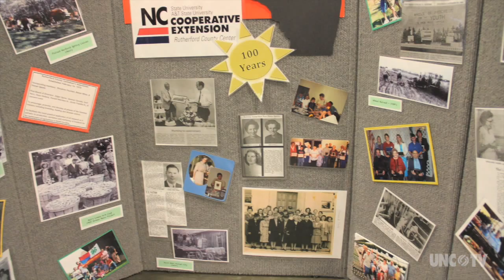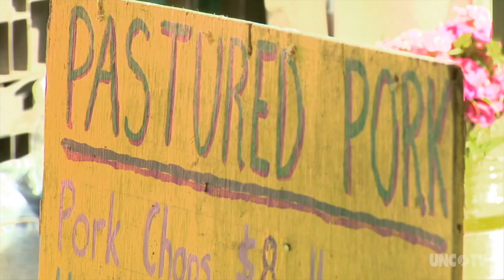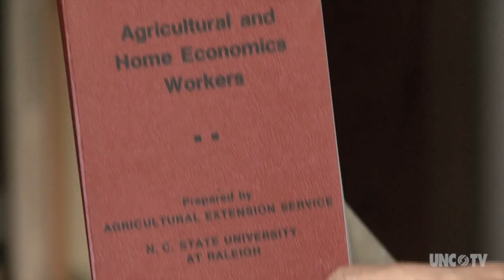Future of NC Cooperative Extension | NC Now | UNC-TV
Producer Donna Campbell takes a look at the future of NC Cooperative Extension by showing how the organization is working to continue fulfilling the needs of clients across the state through financial, human and research resources in the wake of significant funding reductions. Extension leaders are evaluating how to adapt the program to be more sustainable going forward.